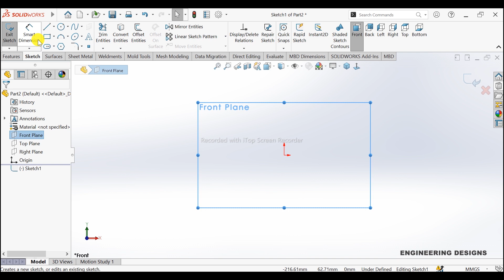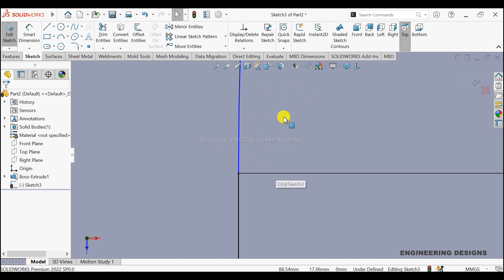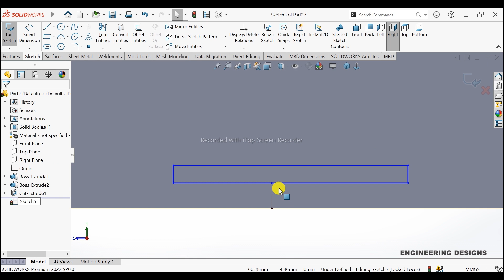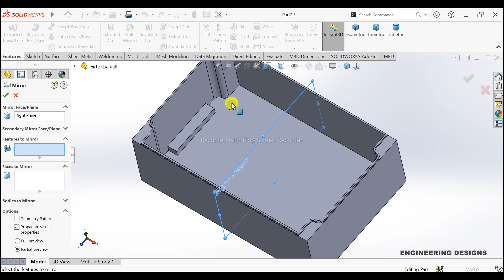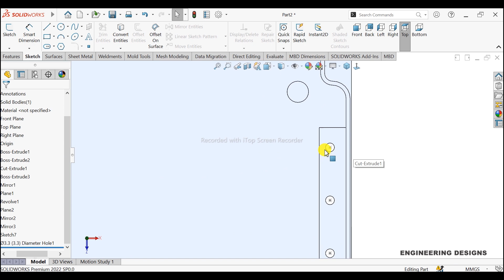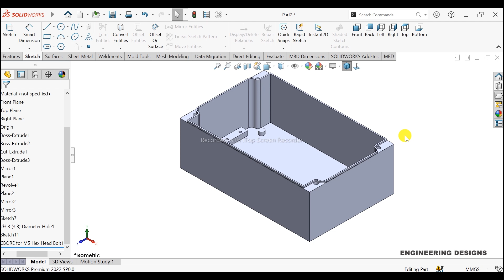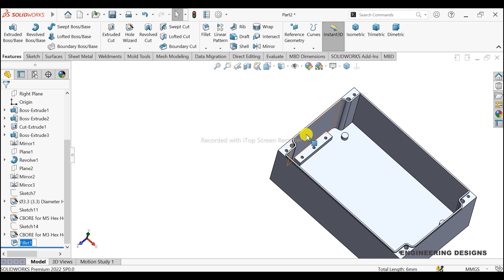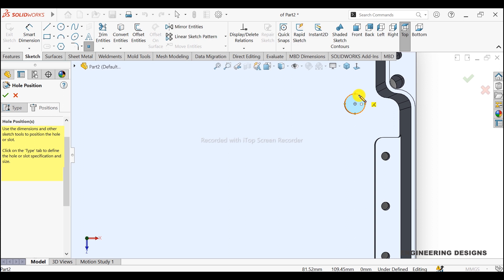PCB Enclosure Design SolidWorks | Part1 | Box in SolidWorks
Welcome back to Engineering Designs. This is Engr. Khalid Siddique. In this tutorial, I will show you how to design PCB enclosure box by using SolidWorks 2022. In this tutorial, we will learn some commands and features.